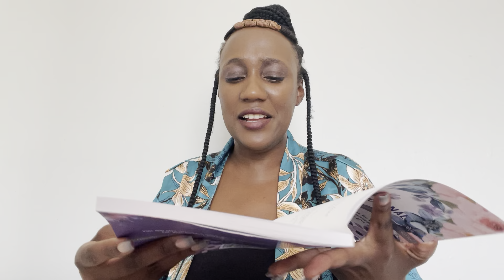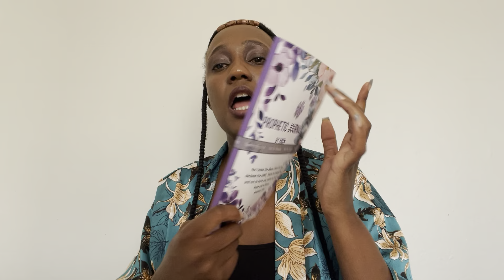Was Buried… don’t be shocked when you start having money after this…!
My prophetic journal on Amazon
My marriage book on Amazon "How To Attract Mr Right & Get Married Within A Year